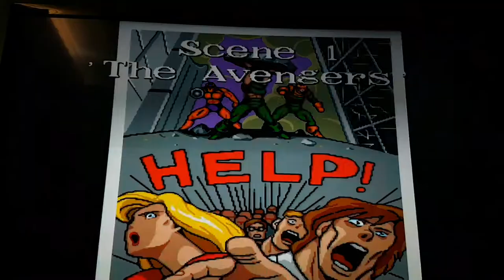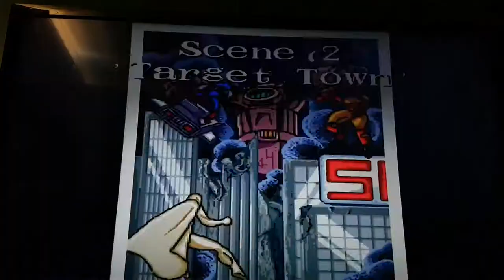Tubers High Score Challenge: Captain America & The Avengers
This challenge was chosen by Walkingthecow. Join me as I attempt a high score on Captain America & The Avengers